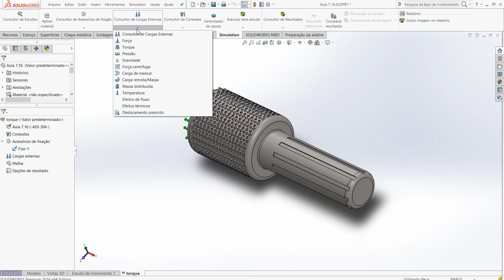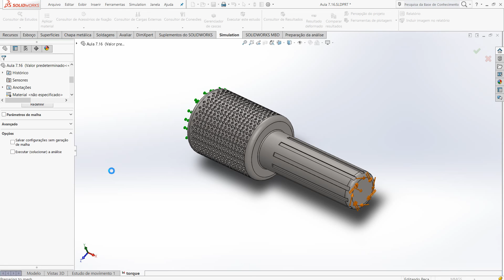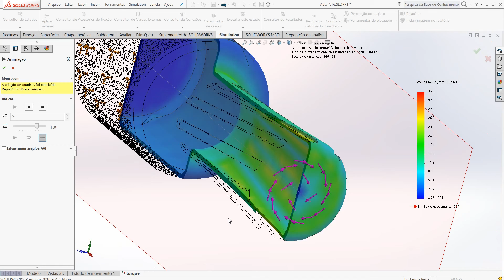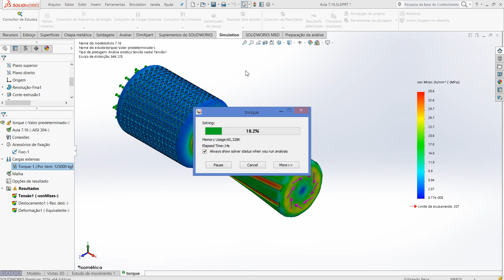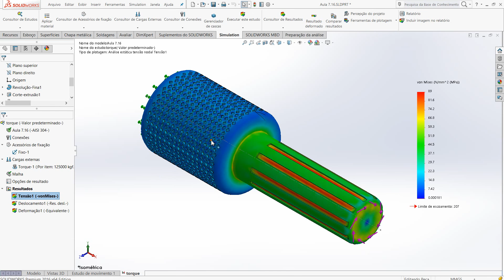Aula 191 - Analise Estatica Torque - Dvd Simulation - Solidworks - Marcelo Pereira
Olá pessoal demorou más está saindo finalmente SOLIDWORKS SIMULATION cursos com mais de 50 Videos Aulas para você utilizar essa fantástica ferramenta do Solidworks.